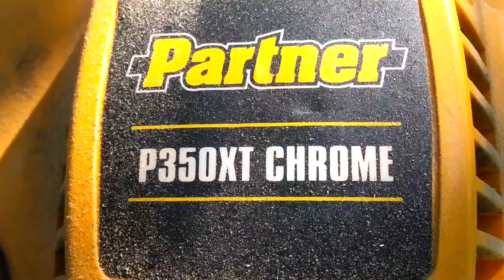Пособие для лесорубов. Пила: P350XT CHROME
Пила: P350XT CHROME